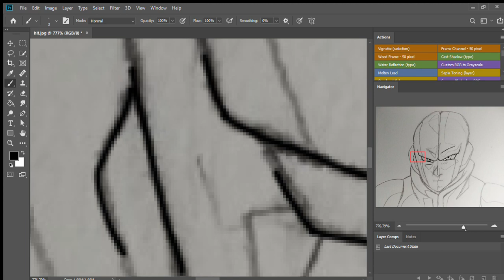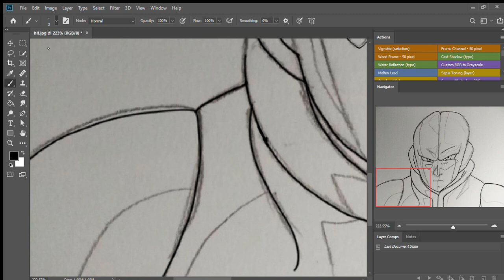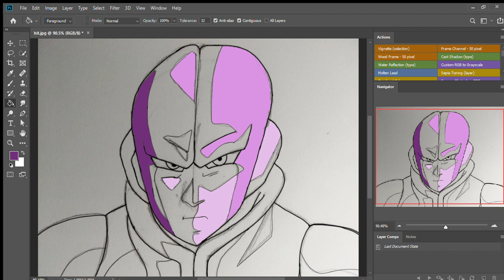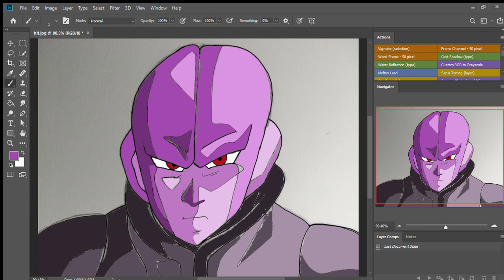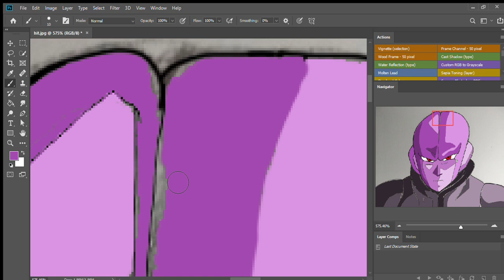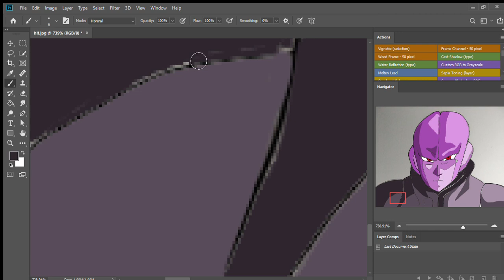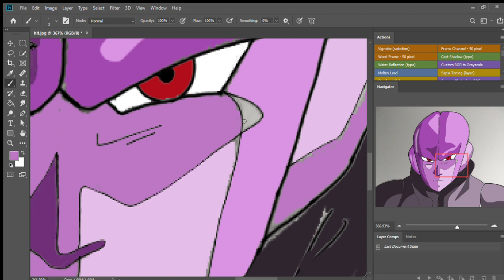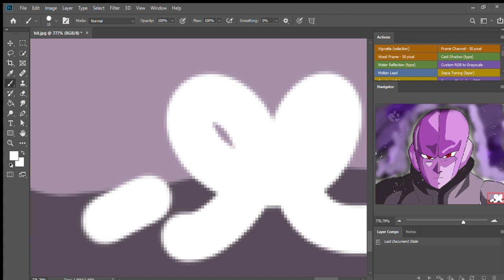Hit- Speed Paint(first time so not really the best)(read Description(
Please set the speed at 2x for speed since I had technical difficulties , thank you!
Here is Hit from DBS, although I kinda suck at dragon ball characters because I always get one of the eyes perfect and the other messed up . This is my first ever speed paint and I'm still a beginner in the digital art world so sorry if its not the best I could do :D